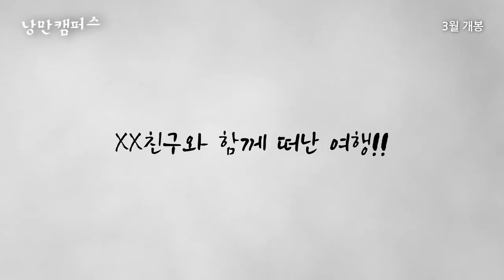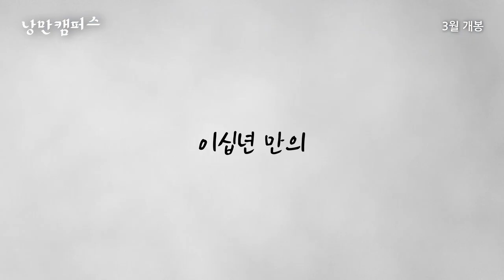"Romance Campus" "낭만 캠퍼스"-Shin Min-jae (신민재),Song Bo-eun (송보은) (2023)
Drama

Starring:

Shin Min-jae (신민재),Song Bo-eun (송보은),Seol Yu-jin (설유진),Lee Kyung-wook (이경욱)

Actor Min-jae, who is tired of everyday life, leaves for his hometown, Namwon, with his hometown friend and fellow actor Kyeong-wook. Min-jae and Kyeong-wook, who were on a nostalgic trip recalling childhood memories in Namwon, accidentally meet Mi-oh, who was Kyeong-wook's girlfriend in college, at a restaurant in Namwon. After having a drink with Mi-oh and her boss, Min-jae and Kyeong-wook hear that Mi-oh is going to Namhae tomorrow to meet Min-jae's girlfriend Yoo-jin. Min-jae, Kyeong-wook, Mi-oh and Yoo-jin, who met again after 20 years, have a drink in Namhae, and the identity of Min-jae's first love that has been hidden is revealed...